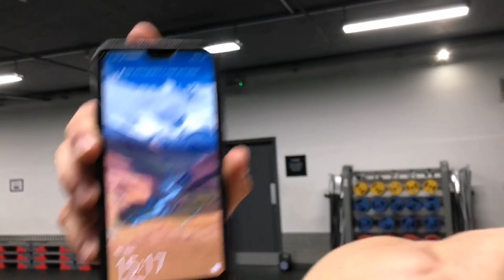Mr Golden Era 2019 entry Razz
Hello hello once again boys and girls!

Sorry for the shocking video of me posing in posing trunks in front of the camera but I am doing this as part of a competition for the title of Mr. Golden Era and competition created by Nick's Strength and Power.
Check out his channel! Have a look and support his channel as well and pls vote for me once all the entries are done,

Thank you bro for helping me film this and thank you Nick for the blue posing trunks :)